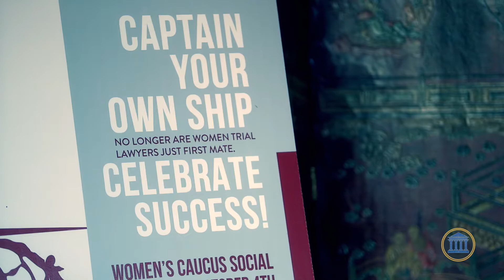Why Join NJA?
Thinking about joining Nevada Justice Association? Hear what current NJA members think about the organization.